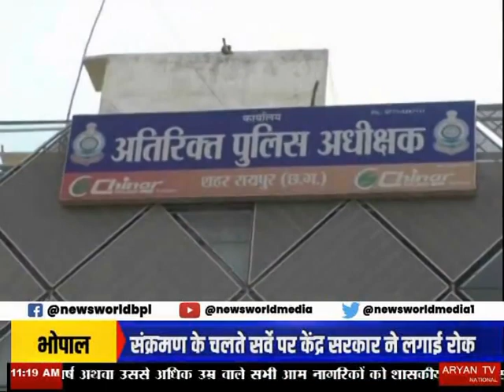रायपुर से जुड़े नकली रेमेडीसीवीर मामले के तार रायपुर छत्तीसगढ़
Raipur Se Jude Nakli Remdesivir Maamale Ke Taar Raipur Chhattisgarh News World Channel Hindi Samachar India video breaking Viral Video Latest News Channel रायपुर से जुड़े नकली रेमेडीसीवीर मामले के तार रायपुर छत्तीसगढ़

रायपुर से जुड़े नकली रेमेडीसीवीर मामले के तार
दवा व्यापारी ने दिया था 200 रेमेडीसीवीर का आर्डर
अब रायपुर पुलिस पूरे मामले की जांच कर रही
पंकज जैन के ने लिखित में शिकायत दर्ज कराई

जबलपुर में नकली रेमेडीसीवीर मामले के तार राजधानी रायपुर से जुड़े है... रायपुर के दवा व्यापारी पंकज जैन ने आदिनाथ डिस्पोज़ल को 200 रेमेडीसीवीर का आर्डर दिया था, आर्डर नहीं मिलने पर इसकी शिकायत पुलिस में की गई है, अब रायपुर पुलिस पूरे मामले की जांच कर रही है... अतिरिक्त पुलिस अधीक्षक लखन पटले ने मामले की जानकारी देते हुए बताया कि... थाना माना में व्यापारी पंकज जैन के द्वारा लिखित में शिकायत दर्ज कराई गई कि... उन्होंने सूरत की आदिनाथ डिस्पोजल नामक कंपनी है उसको रेमेडीसीवीर सहित अन्य दवाओं की सप्लाई का आर्डर किया था और उस कंपनी के अकाउंट में 6 लाख 80 हज़ार रुपए पेमेंट किया था... पर अभी तक किसी भी दवा की सप्लाई नहीं की गई है और ना ही पैसा वापस किया गया है... इस घटना की जांच उनकी शिकायत मिलने के बाद पुलिस द्वारा की जा रही है.